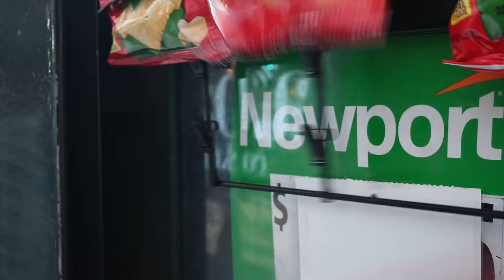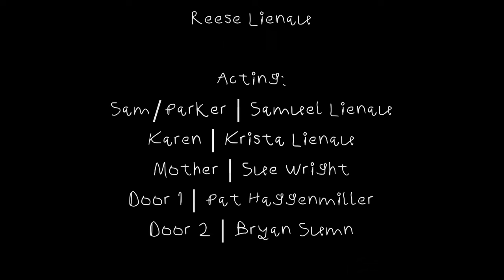Dear Parker,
A struggling young porch pirate thrown out of an unstable household steals a package that unexpectedly sends him on a wild goose chase through the dodgy streets of Philly...

I made this over a 3-day Thanksgiving break; it kinda makes no sense so let's call it a first cut heh